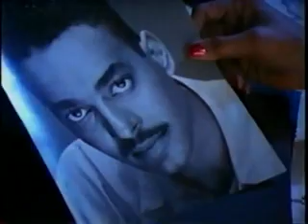Mavis Staples Time Waits For No One